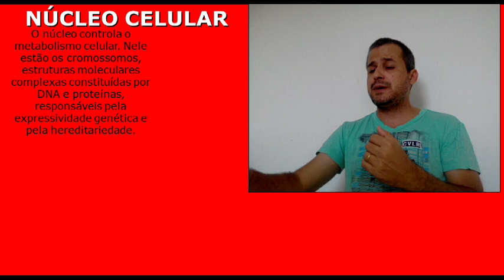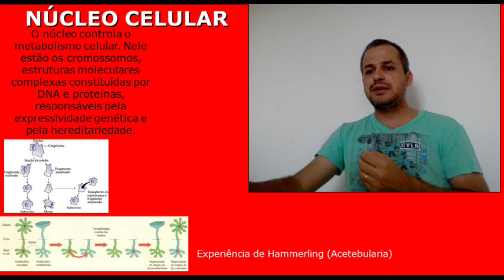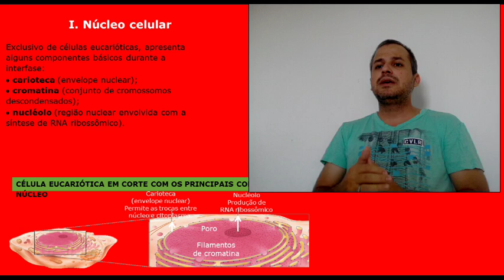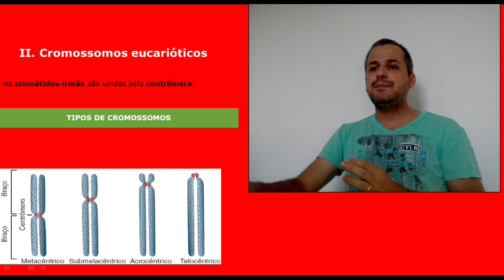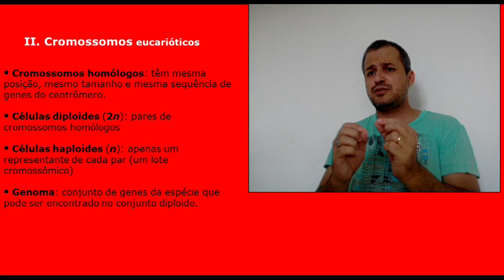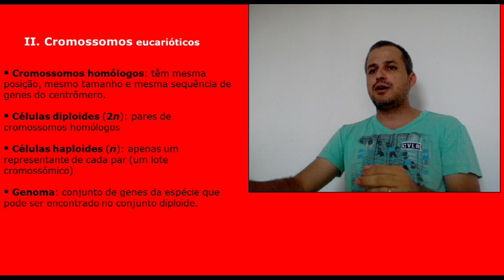Núcleo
Aula sobre o núcleo celular.